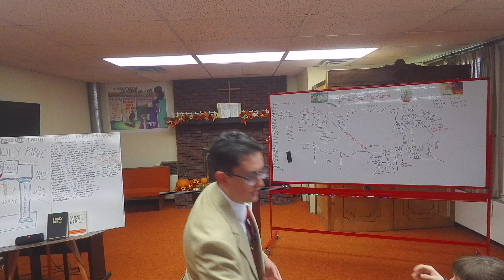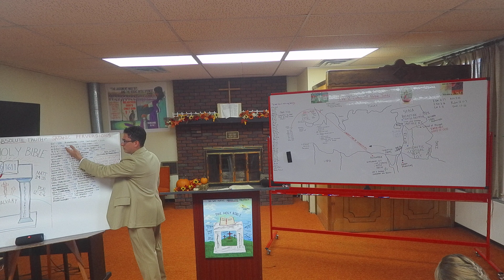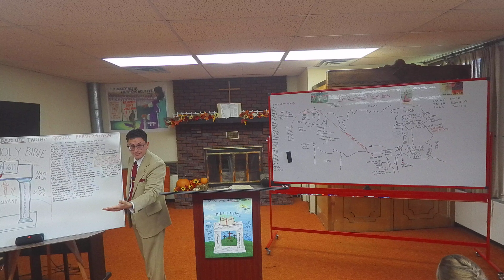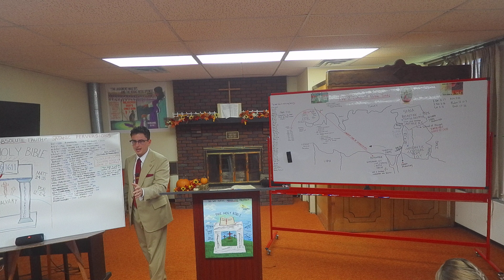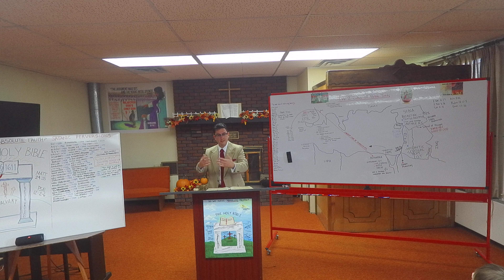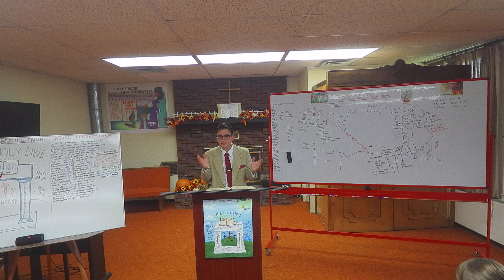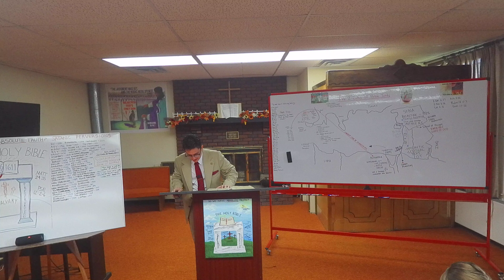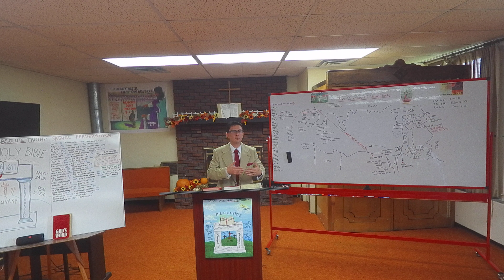Bible Perversions (Jeremiah 23:36)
Pastor Vincent Strycula of Bible Baptist Church in Plum Boro PA, preaches on, "Bible Perversions" (Jeremiah 23:36).